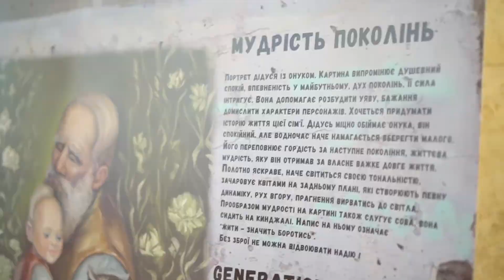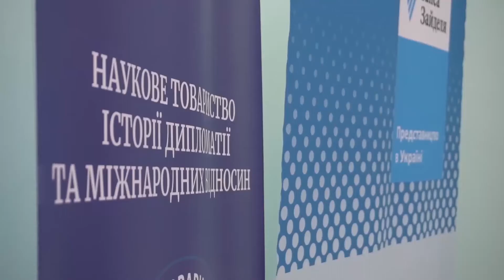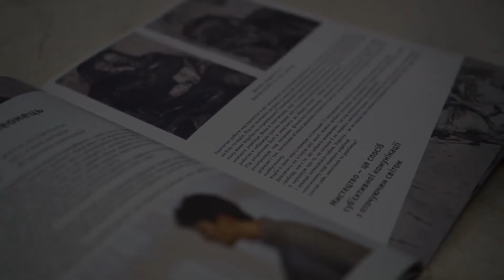CULTURAL DIPLOMACY YOUTH MEETING 2019 (English Subtitles)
The video was created within the framework of the Ukrainian-Belarusian youth camp "European values and cultural diplomacy: youth meetings" and the international conference "Ukrainian-Belarusian relations for a hundred years: institutional history and cultural diplomacy", which was held in Kyiv on November 5 – 8, 2019.

This project was implemented with support of the Federal Foreign Office, according to a resolution by the German Bundestag, through Hanns-Seidel-Foundation`s Office in Ukraine.

The project was organized by:
• Scientific Society for the History of Diplomacy and International Relations
• Institute of International Relations of Taras Shevchenko National University of Kyiv

Partnership support was provided by:
• Ministry of Foreign Affairs of Ukraine
• State Enterprise "Directorate-General for Rendering Services to Diplomatic Missions"